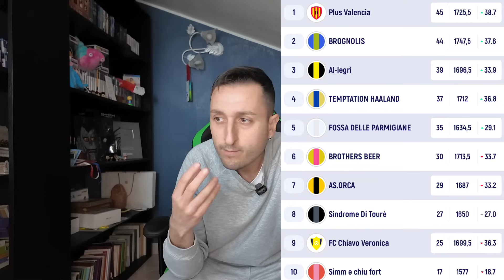È SUC-CESSO VERAMENTE... FANTACALCIO YOUTUBERS #24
Ricomincia il fantacalcio, ricominciano le Smadonne! Risultati giornata 24